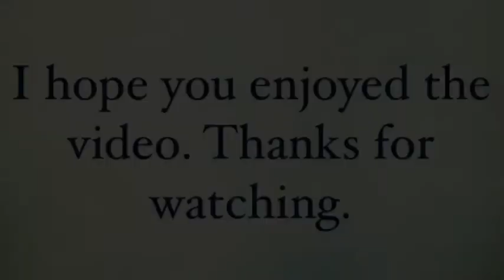Learn Khmer:Places Around Town Pt2